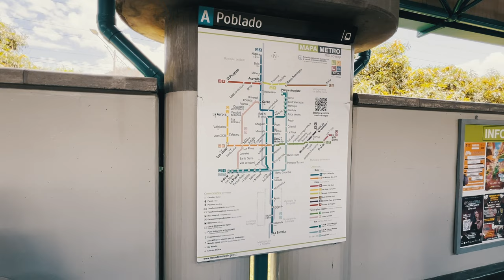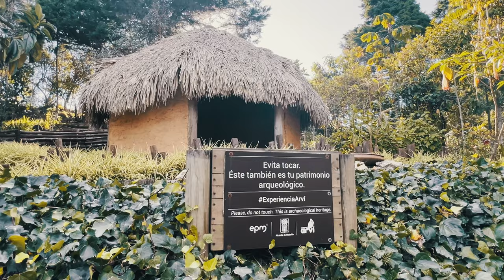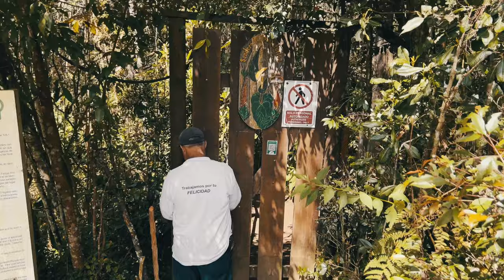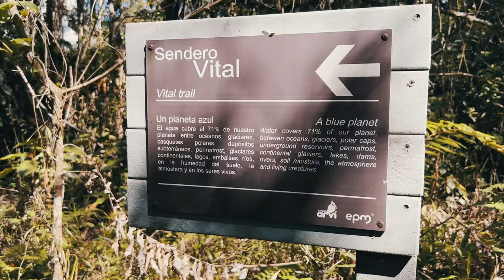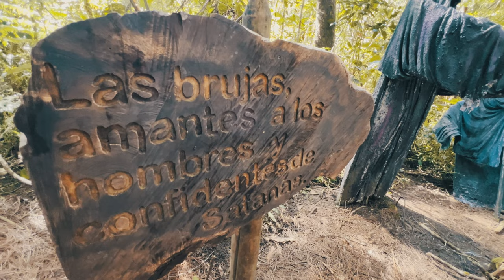Parque Arví - Vale la Pena? - Medellin - Mauro en Destino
En el video de hoy Mauro sale de El Poblado en Medellin a toma el servicio publico rumbo a el Ecoparque ARVÍ.

Le gustara?...